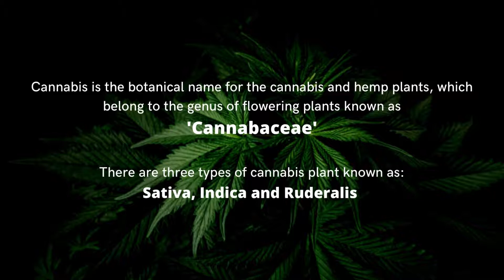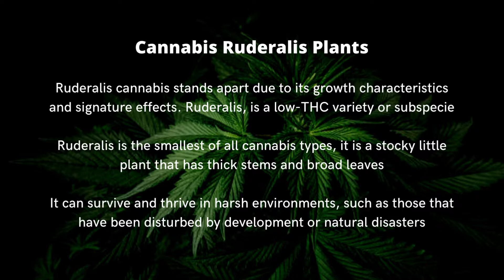A Bit About Cannabis Plants 💚✨✨ Black & Gold Natural Indulgence (BGNI) CBD Skincare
A bit of information regarding the cannabis plant, the different types and their benefits. The cannabis plant has a history that dates back over 10,000 years and is thought to be one of the first crops grown when farming began... to find out more, watch the video! ;)

Our beautifully hand-crafted bath, beauty and wellness products are cruelty-free, made in small batches to ensure the freshness of our products, and are made from sustainably sourced natural ingredients.

The benefits of CBD
The CBD in our cosmetic products has an abundance of benefits. We use CBD isolate to infuse into our CBD skincare products, which have been derived from fully certified, organically grown medicinal hemp, which is free of pesticides, solvents, GMOs and THC. It is made by extracting and separating all cannabinoids from the plant.

CBD is known to be a potent antioxidant with anti-inflammatory and analgesic properties. It has significant soothing properties such as substantial skin-calming and skin-normalizing effects that can help minimize issues related to skin sensitivity, these are just a couple of examples of the vast benefits that have been proven to have on the human body.

CBD has also been shown to have impressive anti-inflammatory properties, which could provide relief from certain skin conditions that arise from skin inflammation, such as psoriasis, dermatitis and eczema.

Our CBD body butter and balms will nourish dry skin and are made exclusively with rich unrefined ingredients and luxurious carrier oils. We use Shea butter for its well-recognised for its antibacterial, anti-fungal, and anti-viral properties, and is a significant source of anti-inflammatory compounds and is high in Vitamin A and Vitamin E.

Our activated charcoal soap bars, Moroccan beldi soap and coffee body scrubs are excellent options when it comes to a skin detox as they help to remove dead skin and other skin blemishes to reveal the healthy, silky smooth skin below.

Our luxury natural CBD soap bars are handcrafted using the traditional cold process method. After crafting them into bars, we leave them to cure for 4-6 weeks before being sent to customers, whereas our traditional Moroccan Beldi soap is created using the hot process method from organic whole olives and olive oil.

Our natural hair care cosmetic products are packed with beautiful natural butters and a range of nourishing oils like cocoa butter, coconut oil, and sweet almond oil which are great for dry hair, castor oil has restorative properties that can help balance oils and grease on the scalp and hair, moisturize the scalp and helps to keep your hair smooth, strong and healthy.

We used 100% pure essential oils to give our skincare products a full-bodied aroma. Essential oils like lavender and mint are used for medicinal and health purposes because of their antidepressant, detoxifying, antibacterial, antiviral, and calming properties.

If only the most indulgent experiences will do, our unique blends of beauty soaks are perfect as an aromatherapeutic treat after a long day, relax with our naturally scented CBD bath products that are rich in beneficial ingredients that offer a luxurious experience that revitalizes your body by calming the muscles.

Our products are then hand-packaged using environmentally friendly cardboard tubes that are BPA-free, vegan-friendly, food safe and recyclable.

We used 100% pure essential oils, which are aromatic, concentrated plant extracts.
Our scented bath salts are a unique combination of soothing sea salts, organic CBD and essential oils, they are perfect for sports and fitness enthusiasts or anyone with aching muscles. A soothing soak that helps detoxify and relax the muscles.

or find us on @amazon.co.uk